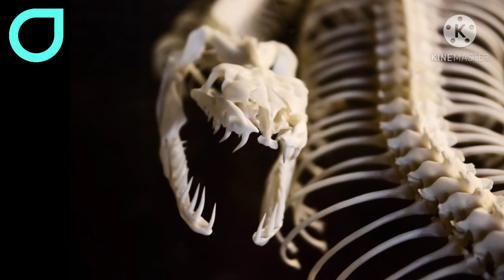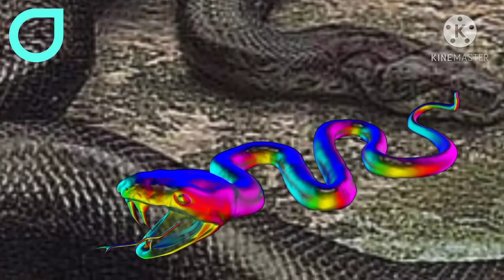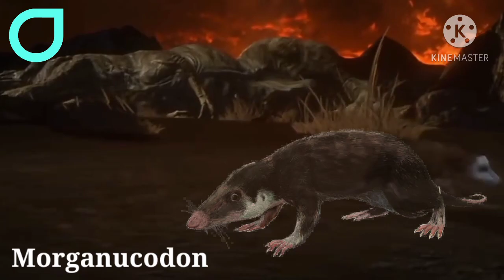Meet the Monster Snake: Titanoboa Cerrejonensis|PixoSkySCIENCE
Aaaeeeooo! What up welcome to my channel guyzzz in this video we talked about world's biggest snake "Titanoboa Cerronjonesis" which was discovered in 2009 in Columbia coal mine cerrejon watch full video for more information about the snake.

~Here are some more videos about random facts